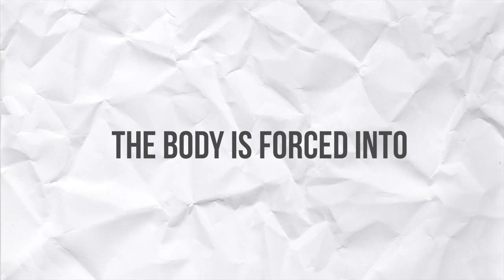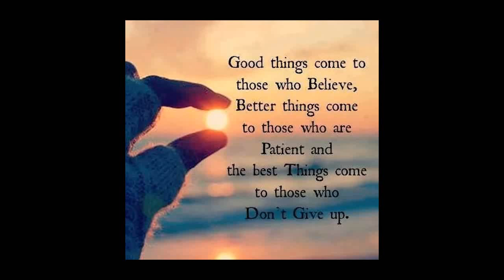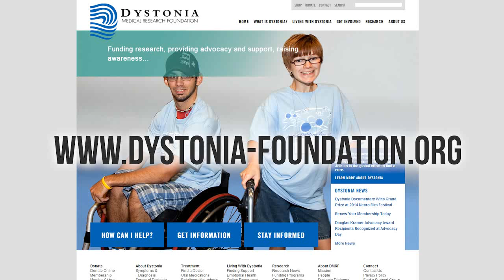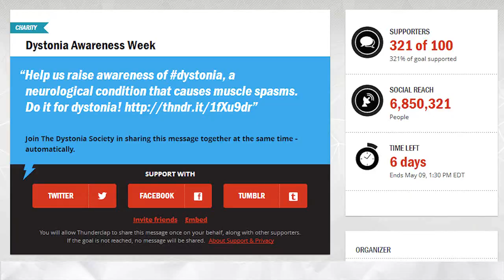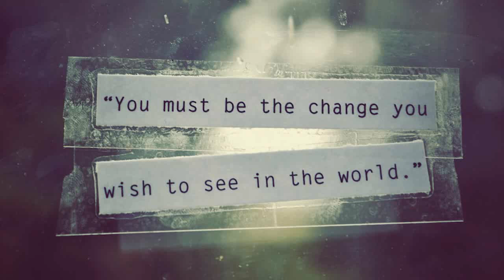What Is Dystonia? Dystonia Awareness Week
What is Dystonia?
Explanation, examples, video clips, resources and outreach
(Dystonia Awareness Week 2014 - May 3rd through May 11th)

Dystonia is a neurological disorder or condition where the brain improperly communicates to the muscles of the body. The condition causes involuntary muscle spasms and contractions. The body is forced into awkward and often painful movements and postures. It is a degenerative condition and currently has no cure.

There are various forms or types of Dystonia:

Generalized Dystonia - Causes cramping and twisting in the feet, limbs and torso

Cervical Dystonia / Spasmodic Torticollis - Involuntary movements and postures in the neck.

Oromandibular Dystonia - Involuntary movement in the face, jaw and/or tongue.

Hand Dystonia / Writer's Cramp - Causes the fingers to curl and the hand and forearm to cramp.

Spasmodic Dysphonia / Laryngeal Dystonia - Contraction of vocal cord muscles.

Blepharospasm - Uncontrollable blinking or eye closure.

01:16 - Dystonia Classification Chart - Click the time link to be taken to that part of the video. Pause video to view and read more completely. You can also view and download the image from the Doctor Scott website article on Dystonia:

RESOURCES:
Dystonia Medical Research Foundation

PERSONAL STORIES OF INDIVIDUALS WITH DYSTONIA:
Dystonia and Me - Blog

BLUE RIBBON DYSTONIA AWARENESS WEEK PROFILE BADGE:
View and download the Dystonia Awareness Week profile badge at the bottom of the Doctor Scott companion dystonia article and use it as your profile picture to help spread awareness: